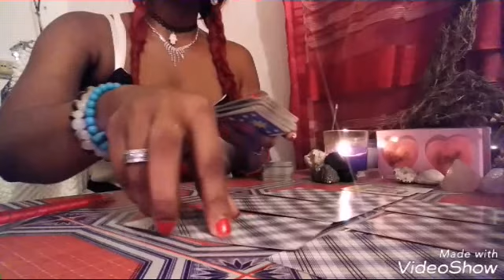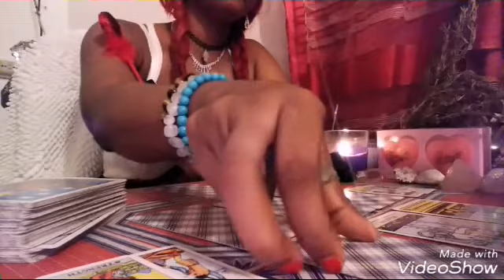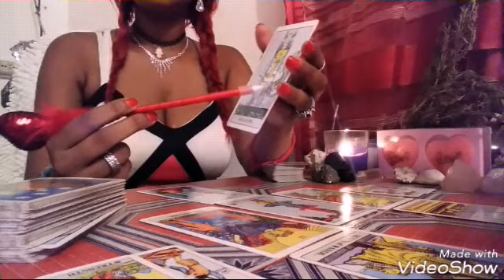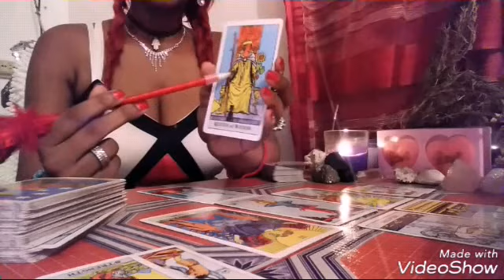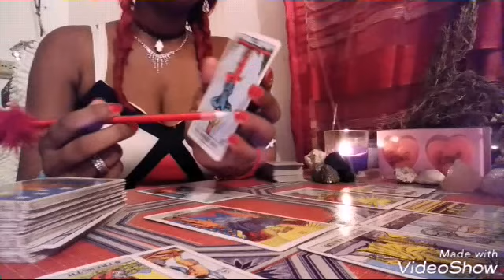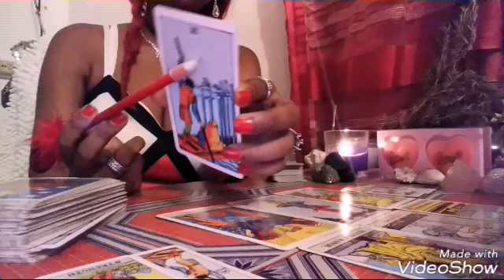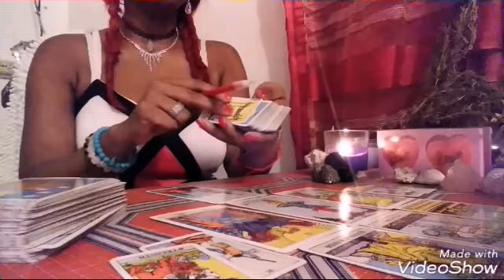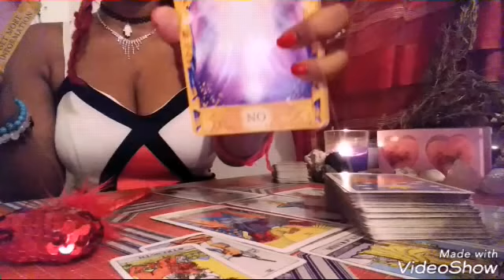December2-8 tarotcardreading HEALING &BALANCING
Uploaded November 29th, 2018
Hey 💞  🌿🍀
I am Sass  (Saskia.) Thank you for sharing your  energies with me. This is your Fire element/sign weekly  intuitive tarot card reading; using The Rider Waite tarot deck. The energy will apply can apply to you whenever you come across this video.
Detailed  information about how to do an energy guidance  with me and the service i offer will  be updated  soon.
This is spiritual guidance that may   or may not help you in your journey of life. Please be reminded energy changes.Whatever service you recieve public or personal  will not guarantee your desired results or what is said or done.  I will not be held accountable  for your individual decisions and actions. Individuals under the age of 18 is not welcome with any entertainment/service Journey With Sass  (Saskia Wright) offers. Thank you for your time and understanding.